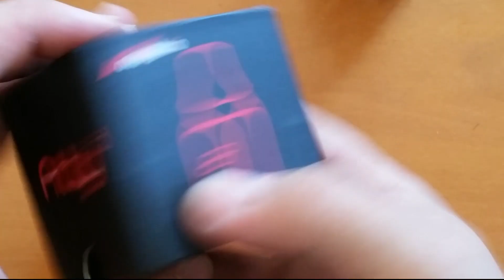Atty 3 (The Cube) clon Wotofo / RoBeR VaPiNG RoBeR VaPiNG